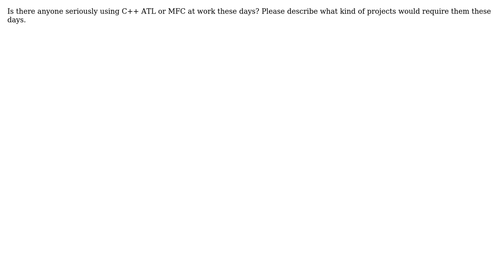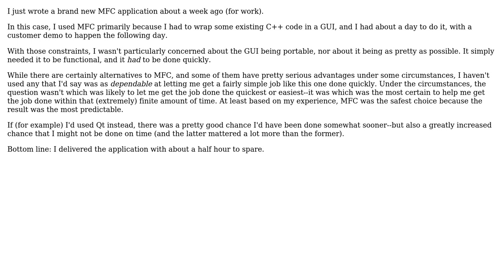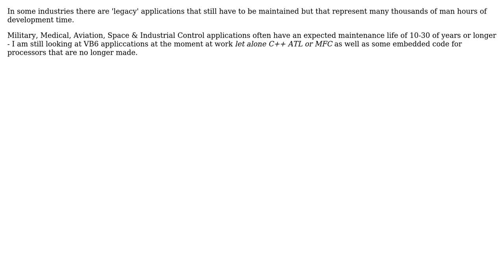Software Engineering: Is there anyone seriously using C++ ATL or MFC at work these days?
With thanks & praise to God, and with thanks to the many people who have made this project possible! | Content (except music & images) licensed under CC BY-SA | Music | Images & others | With thanks to user whatsisname user Steve Barnes user Sandro Hissao Nakaguma user Jerry Coffin and the Stack Exchange Network Trademarks are property of their respective owners. You are responsible for your own actions.